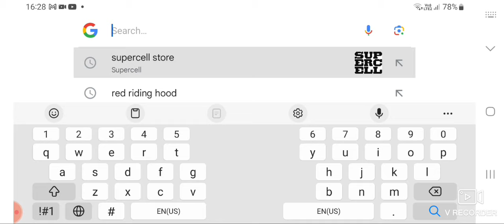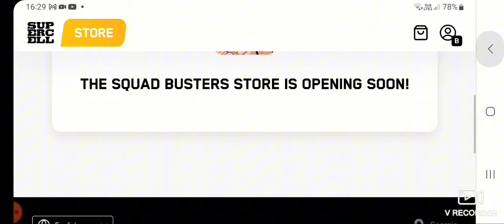როგორ ავიღოთ 100 ჯემი უფადოდ?🫨🫨🤯